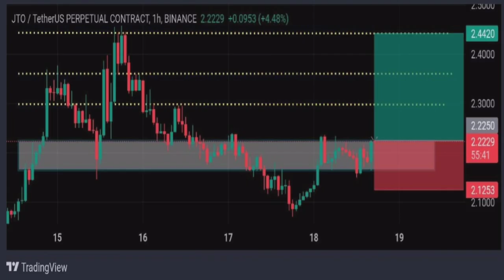💯JTO long futures trade💯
Welcome to the ultimate guide on crypto futures trading signals! In this video, we're breaking down the most reliable free crypto signals for futures trading, designed to help you succeed in crypto trading 2024. Whether you’re a beginner or an experienced trader, understanding the best crypto trading signals is crucial to staying ahead of the game. Join us as we explore the latest crypto signal groups, Binance futures trading signals, Bybit futures signals, and top crypto trading strategies that can maximize your profits in the volatile world of cryptocurrency.

Are you struggling to make consistent profits in crypto futures trading? Our expert crypto signals can help you trade like a pro! This video covers the importance of accurate crypto futures signals, how to find crypto signals on Telegram, and where to access crypto trading groups that provide real-time insights for Binance, Bybit, FTX, and other major platforms. Learn how to utilize automated crypto signal bots to execute futures trades seamlessly. We also dive into some of the best free crypto signal providers that don’t charge a penny yet deliver excellent results!

Binance futures trading signals are some of the most sought-after strategies in 2024, and we’ve analyzed the top sources so you can get the most out of your trades. We explain how to follow Binance signals, and why leveraged futures trading can be both rewarding and risky. Whether you’re looking for scalping crypto signals, swing trading signals, or long-term strategies, this video will give you the edge you need to succeed. We also share crypto futures predictions and the most effective ways to utilize crypto leverage signals.

If you're wondering where to find the most profitable crypto signals for day trading or swing trading, we’ve got you covered. Discover the power of using cryptocurrency trading signals from trusted sources. We walk through how to set up Binance futures signals and the importance of understanding crypto technical analysis. Using trading indicators like Bollinger Bands, Moving Averages, and Fibonacci Retracement, you’ll learn how to predict market trends and make informed decisions based on real-time signals.

Don't miss out on the opportunity to use crypto signals apps and bots that provide instant futures trading tips directly to your smartphone! From Bitcoin trading signals to Ethereum signals, and even altcoin futures signals, you’ll gain insights into the most volatile cryptocurrencies and how to time the market perfectly. Follow our crypto futures trading guide to understand key metrics like funding rates, open interest, and liquidation levels, helping you minimize risks and maximize rewards.

We also explore the top crypto futures signal Telegram channels that deliver high-quality real-time signals, offering 100x leverage trading for those who want to maximize their positions. Whether you prefer short-term scalping or long-term crypto investments, these crypto signals for futures will help you make informed trades with confidence. Get the latest updates on crypto futures charts, market analysis, and tips for mastering crypto futures trading on Binance and other platforms.

In this video, we’ll also introduce you to the best crypto futures bots and signal software that can help automate your trading strategies. You’ll learn how to set up auto-trading on Binance Futures and Bybit, and how to optimize your crypto trading bot settings to receive accurate, high-frequency signals. We provide a detailed overview of the most profitable crypto signal providers in 2024, and share strategies on how to minimize risks while maximizing your gains.

Our step-by-step guide explains how to find the best free crypto signals for futures, how to trade using leverage, and where to get futures trading alerts.

"Best free crypto futures trading signals for Binance and Bybit 2024"
"How to use crypto futures trading signals for 100x leverage in 2024"
"Top 5 crypto trading signals Telegram channels for futures trading"